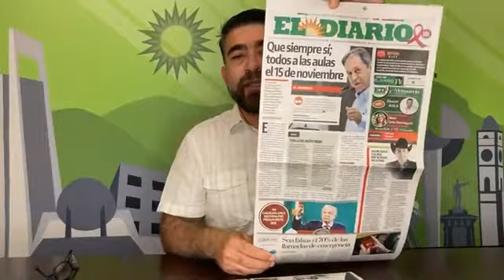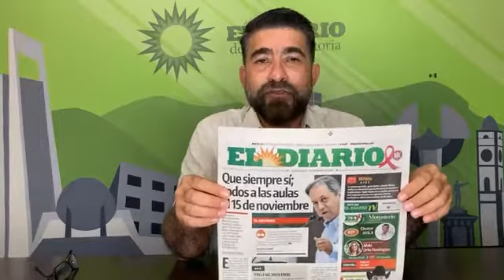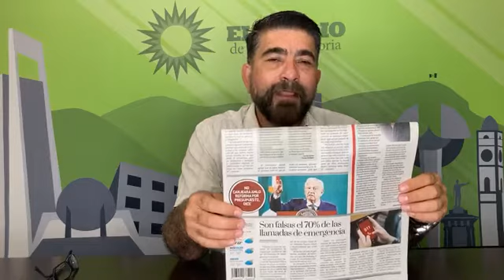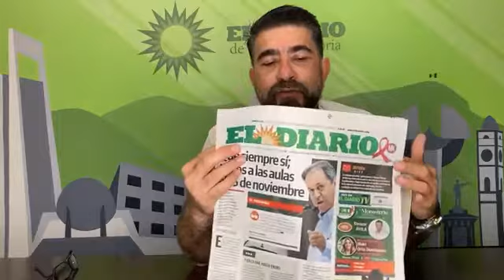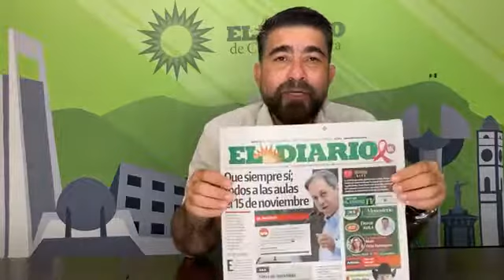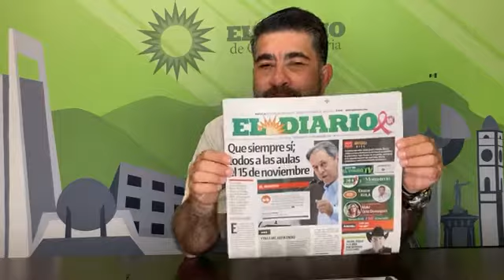Pako Aguilar presenta los titulares de este 26 de octubre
ElDiarioTv presenta portada por Pako Aguilar los titulares hoy martes… Que siempre sí; todas a las aulas el 15 de noviembre..